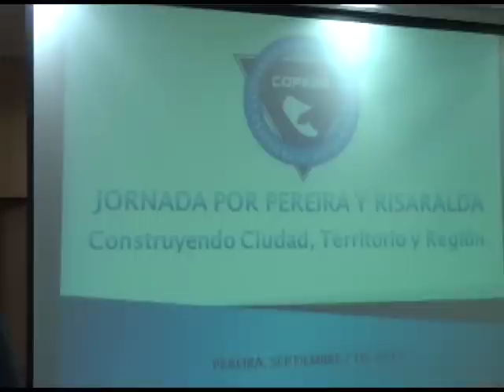Aeropuerto Matecaña el aeropuerto del eje cafetero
Aeropuerto matecaña es el aeropuerto del eje cafetero dice Mauricio Vega Lemus Presidente Ejecutivo de la Cámara de Comercio de Pereira